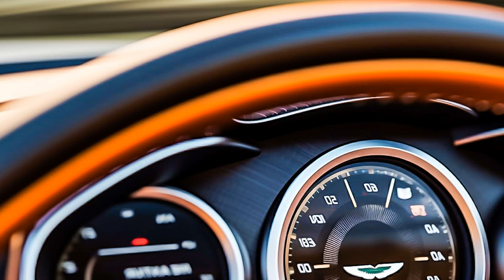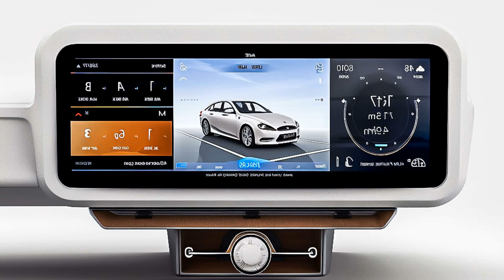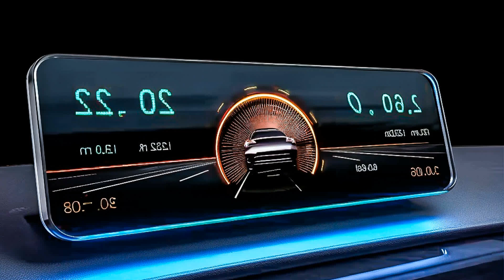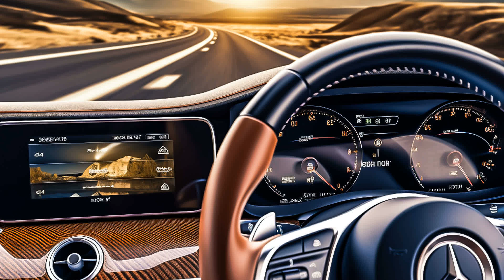Best Car Audio Tuning Guide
00:00:00  |  01. Bad Ninja - Green side
00:02:27  |  02. BAD NiNJA - Dirty Secrets
00:05:15  |  03. PARA DEEP - Night Skies
00:07:39  |  04. Johan Tamaela - Drop it
00:10:14  |  05. Nara Zephyr - Roar of Accomplishment
00:12:45  |  06. Gary John - Good Decision
00:15:48  |  07. Bad Judge - Body Language
00:18:18  |  08. Morris - Antalya (Omer BUkUlmezoGlu Remix)
00:21:33  |  09. Robber Dj - Money maker
00:23:51  |  10. Mario Joy - i Miss You ( Dust Wave x ian Burlak remix)
00:27:17  |  11. Robber Dj - Touch My Uzi (Davuiside remix)
00:30:38  |  12. CYDO - infinity (Omer BUkUlmezoGlu Remix)
00:35:45  |  13. Bad Ninja - Cold
00:38:15  |  14. Olivia - Next life
00:41:33  |  15. Marijo Burney - Dont You
00:44:47  |  16. Emily Nyxia - Courage Unleashed
00:47:59  |  17. Oliver Dam - Be my Girl
00:50:59  |  18. Karina - You Got Me (Paw Jar Remix)
00:53:28  |  19. Dragon BAN - Empower
00:55:52  |  20. Mario Joy - Like Rihanna (Ricii Lompeurs Remix)
00:58:13  |  21. RosaMia - Lonely
01:01:29  |  22. Mario Joy - Tocalame (Remix)
01:03:52  |  23. Rimes Stain - StepUp
01:07:06  |  24. Ronald Zachary - Police There
01:09:37  |  25. BlackJack - Time to Go (Paw Jar remix)
01:12:12  |  26. Maya Savannah - Summer is Coming
01:14:56  |  27. DeepSystem - Work (Robber Dj remix)
01:18:14  |  28. BAD NiNJA - Ghetto People
01:20:48  |  29. Damir Cash - Senzation
01:24:00  |  30. Simon Bill - Jump
01:26:43  |  31. Josh Van Mol - Faded
01:29:10  |  32. Mario Joy - Down On Me (Kook Star remix)
01:31:29  |  33. Kook Star - For G
01:33:43  |  34. Don Hertz - My Check
01:35:59  |  35. DeepSystem - Dame Locura (Robber DJ remix)
01:38:52  |  36. Robber Dj - Brave
01:41:26  |  37. Peppa Dj - Mission
01:44:17  |  38. SubSlinger - Euphoria
01:47:22  |  39. Fury Blaster - Illusion
01:50:17  |  40. Eric Meehan - Race
01:52:17  |  41. Otilia - Prisionera (Robber Dj Remix)
01:54:50  |  42. PARA DEEP - Bebe time
01:57:18  |  43. Voltage Voyager - Bassquake
02:00:25  |  44. Otilia - Adelante (Ozzie Shad Remix
02:02:46  |  45. Arden Bates - Luminous
02:05:10  |  46. Old Shark - Dream
02:08:04  |  47. G-Force DJ - Racing Heart
02:10:24  |  48. Mario Joy - Highway to love (Evex remix)
02:13:52  |  49. Throttle Funk - Muscle Car
02:16:27  |  50. RhinoZAUR - Bass Ritual
02:19:23  |  51. Whiz Feller - Wake Me Up
02:21:43  |  52. Olivia - Maldive Radio
02:24:40  |  53. Andrea - Gimme Your Love (Mafiari  Remix)
02:26:47  |  54. Leah Hazel - Living for you
02:30:02  |  55. BAD NINJA - VibeHydra
02:32:44  |  56. PARA DEEP - Slow Down
02:35:22  |  57. GOStorm - Radiate
02:37:43  |  58. Oskar Nossa - Time
02:40:22  |  59. Farid Philippe - History
02:42:44  |  60. Paw Jar - Aloha (Don Hertz Remix)
02:45:01  |  61. Julia Morgan - Follow You
02:47:52  |  62. Rebecca Kailani - Bassline
02:50:55  |  63. Otilia - Adelante (Y3MRS Remix)
02:54:02  |  64. Pippa Santa Maria - Boddy
02:56:12  |  65. Otilia ft. Omar Secada - Latina (MD Dj Remix)
02:59:16  |  66. Nomar Wallace - Follow Up
03:01:57  |  67. Robber DJ - On the floor
03:04:56  |  68. Elyza-Money not love
03:08:09  |  69. Amanda Elter - Lamborghini
03:11:19  |  70. Ronald Velden Van Der - Fire
03:13:37  |  71. Scarlett Virelle - Through Fire
03:16:17  |  72. Justin Beeb - Minecraft
03:19:14  |  73. BAD NiNJA - Good Love
03:22:27  |  74. Am0r124 x Vally V x Mercore - Republic of Sax 2
03:32:08  |  75. Angeni - O NaNa E
03:34:48  |  76. Ivy Current - Beat Control
03:37:55  |  77. Black Michael - Holes
03:40:01  |  78. Ellie Echoes - Circuitry Soul
03:42:23  |  79. Baga Banini - Mi Cuerpo Spanish Song Popular Music
03:45:11  |  80. Ariana Bell - Happy Violin English Music Good Vibes Online
03:49:19  |  81. NAKOSAN - Hey Stranger
03:55:10  |  82. Mason Teddy - Morning in New York
03:58:18  |  83. Katy Fire - i Dont Feel Like
04:00:42  |  84. Claudia Cruz - Daybreak